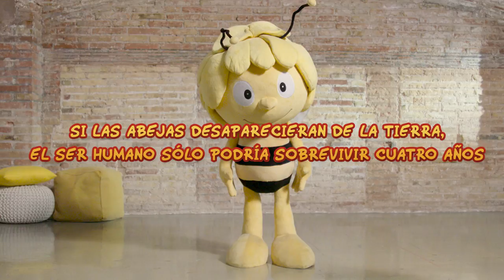🐝¡CONCURSO para los más pequeños!🐝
¡Haz un dibujo explicando cómo ayudarías a Maya a salvar a las abejas y podrás ganar un viaje a su parque temático y más premios!

¡Deja volar tu imaginación y podrás ganar un viaje para conocer a Maya en persona y más premios! 🎨

Maya tiene sus propios parques temáticos en Bélgica y Alemania 🎡🎠🎢 ¡Tú puedes ganar un viaje para visitar uno de ellos si participas en nuestro concurso de dibujo!

¡Manos a la obra y participa! 🐝